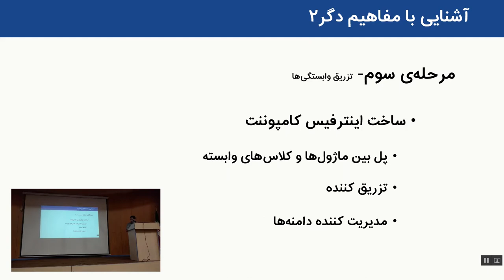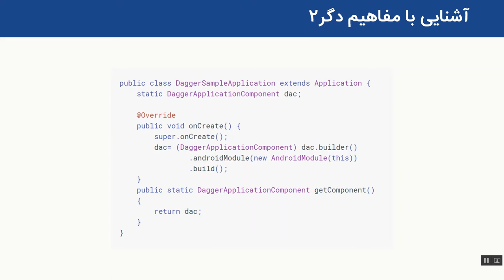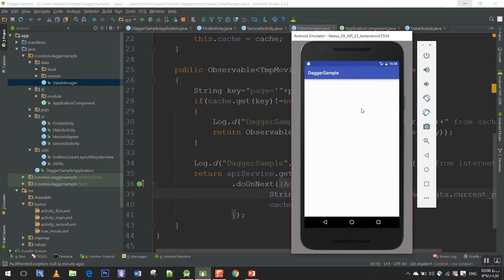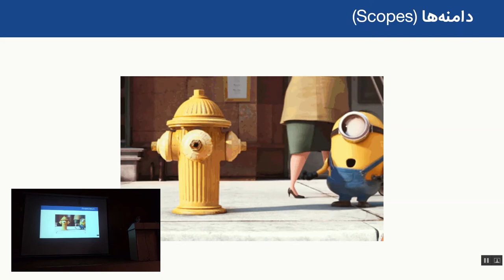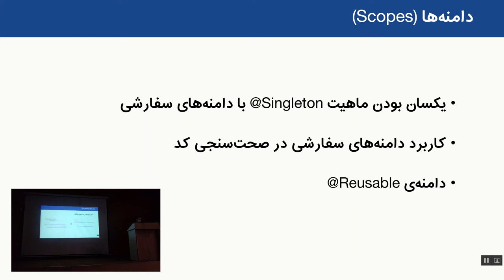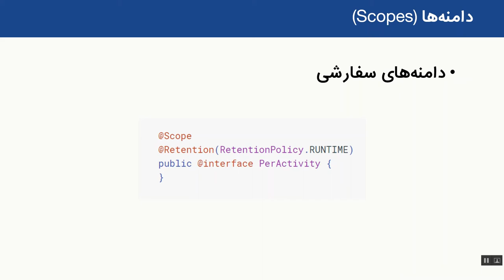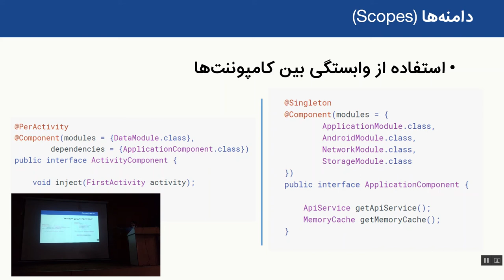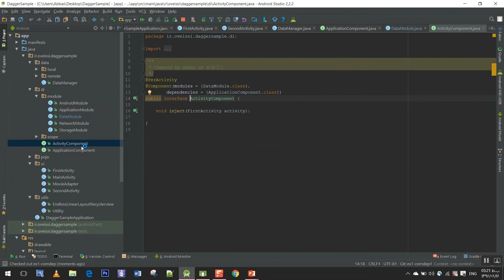Dagger 2- Abbas Oveissi #2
Dependency Injection with Dagger 2